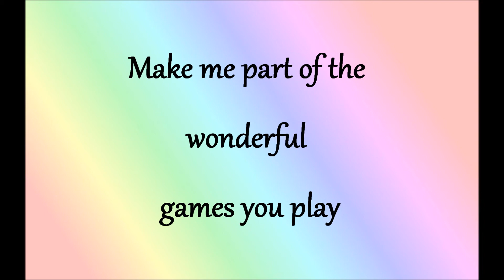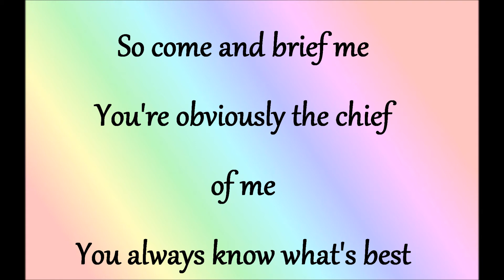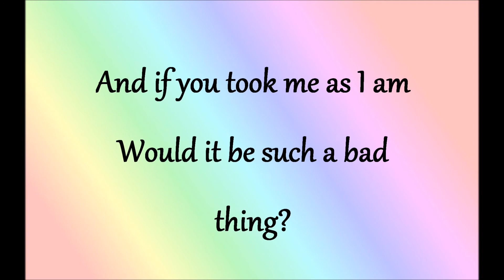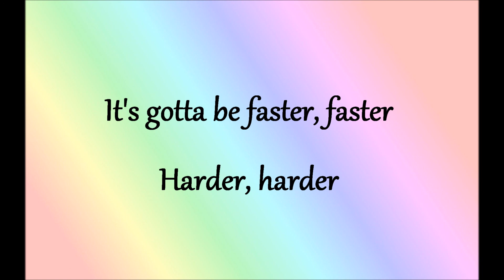Sofi de la Torre - Faster (Album version) Lyrics